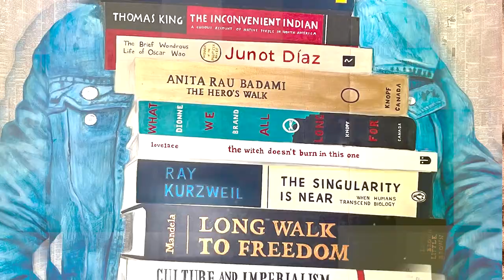Visual Arts & Photography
Downsview S.S. presents a showcase of talent across all arts disciplines in our Virtual Arts Showcase 2022. Many of the students created and staged their own work which is represented through dance, drama, music, visual art and photography. The students, teachers, and guest artists collaborated on multiple projects that celebrate the rich culture and diversity that Downsview embraces. We are very proud of the students for their hard work, perseverance, talent, and teamwork that was demonstrated during the creative process. We are also extremely appreciative of the behind the scenes work that was orchestrated by Just BGRAPHIC and our Downsview Tech Crew, who filmed, edited and compiled this show!